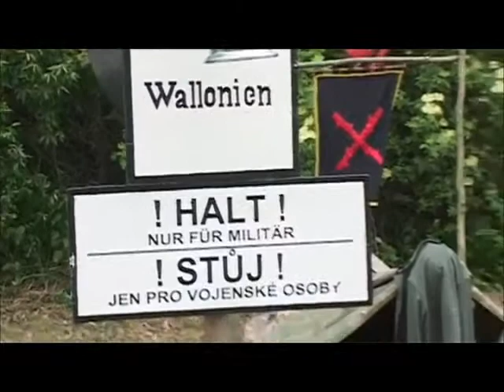Magazin regiony Pašovice